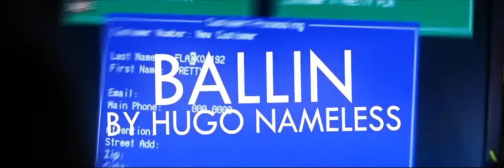Ballin - Hugo Nameless [Official Music Video]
Ballin - Hugo Nameless
Wir sind am Ballin bei Gucci und Louis, denn wir haben Money ohne Ende

Das ist die erste Videoauskopplung von "Hugo Nameless" aus dem Mixtape "Codein für´s Volk"..
Das Mixtape "From ATL to BLN" droppt am 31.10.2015 auf "Spinrilla"

-Edit by karaj